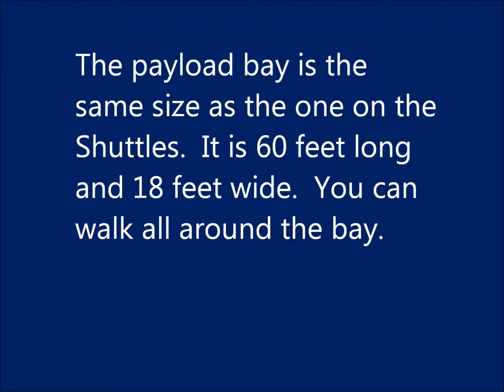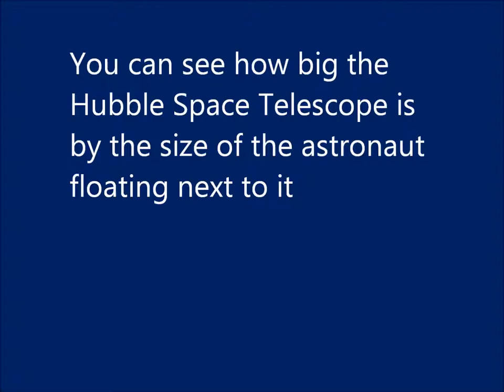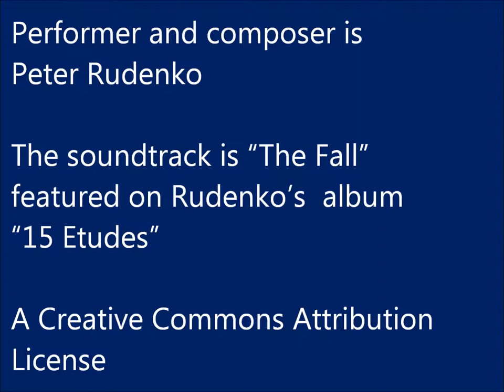Space Shuttle Trainer at the Museum of Flight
The Museum of Flight added a major new attraction in 2012.  NASA gave the Space Shuttle Trainer to the Museum as part of shutting down the Space Shuttle program.  The Trainer is a full size replica of the Space Shuttle and it was used to train all of the astronauts that flew on the Space Shuttle.  This is a blockbuster attraction for the Museum and for Seattle.